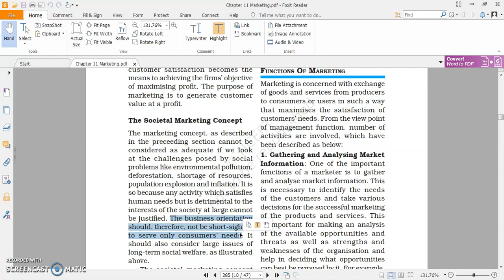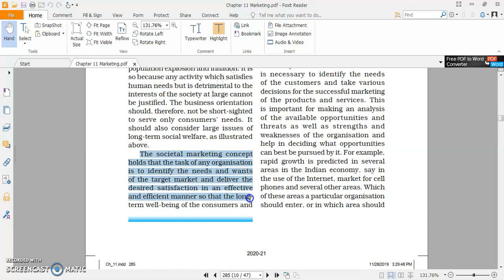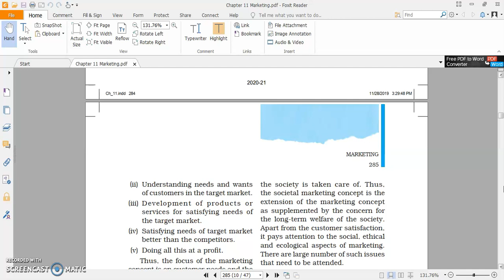Societal Marketting, BST, Class XII, By Prabhakar Sharma